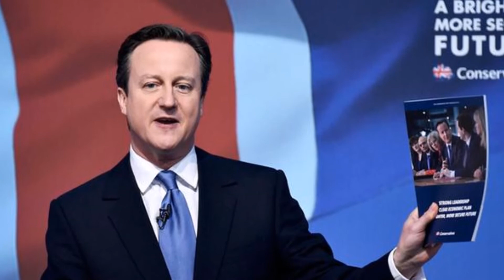David Cameron and Conservatives Emerge Victorious in British Election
LONDON:  Prime Minister David Cameron and his Conservative Party won a surprisingly solid victory in the British general election Thursday, with projections and partial results Friday morning showing that the party will at a minimum come close to winning an overall majority in Parliament.
Even if the Conservatives fall short of a majority, Cameron appears all but certain to remain prime minister, with the choice of working with at least two smaller parties or trying to run a minority government.
The vote was a significant disappointment for the Labour Party and its leader, Ed Miliband, who saw his hopes of ejecting Cameron from Downing Street dissipate overnight.
Labour was nearly wiped out in Scotland by the surging Scottish National Party and did poorer than pre-election polls had suggested it would in the rest of Britain.
"Now the results are still coming in, but this has clearly been a very disappointing and difficult night for the Labour Party," Miliband said in a quasi concession after being re-elected to his seat in the House of Commons.
"We haven't made the gains that we wanted in England and Wales," he said, "and in Scotland we have seen a surge of nationalism overwhelm our party."